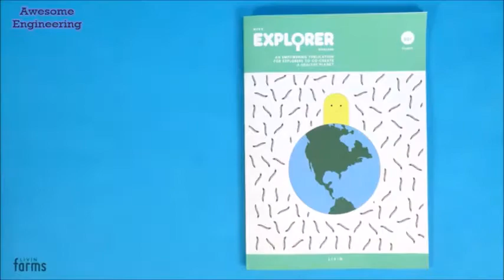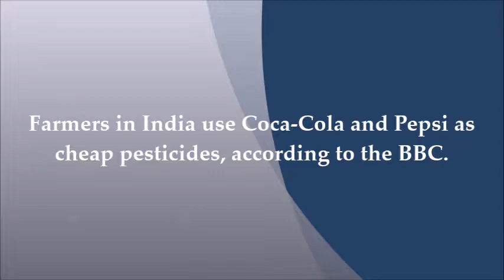First Smart Insect Farm for Starters !!!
Hive Explorer - First Smart Insect Farm for Starters.